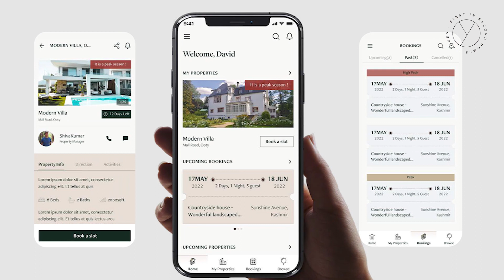Experts in Conversation - Mr. Rohit Chopra and Mr. Shravan Gupta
Learn about real estate, the opportunities of fractional ownership, and more from the experts in the field as YOURS Founder & CEO Mr Shravan Gupta, joins the Founder of SouthDelhiPrime.com and Goa Prime - Mr. Rohit Chopra, in an in-depth conversation.